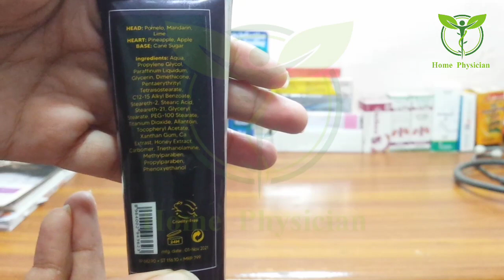Best Hydrating Hand Cream - Branded Hand Lotion - Hands Care